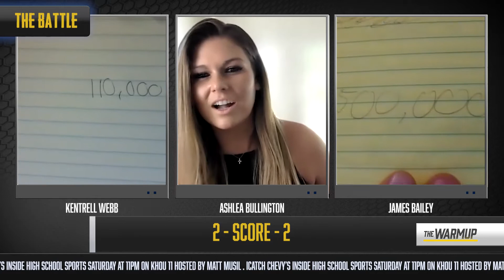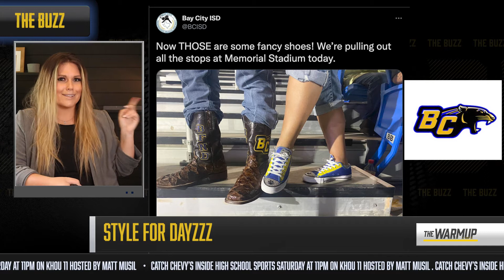Warming up for Week 2 of Houston Area High School Football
Texas High School Football Week 2 is here. It's time to get you warmed up with a new episode of The Warmup! We have previews of games, it's a Paetow Showdown in the battle, hype of games to keep and eye out for, and the buzz from the social scene!

0:00 - Welcome to The Warmup
0:34 - The Lineup - Houston Heights vs Pearland Dawson leads off a big slate of games
2:23 - The Battle - Trivia with Kentrell Webb and James Bailey
5:23 - The Hype - Other Games around the area
6:59 - The Buzz - Bay City style and the Buffs show us how to celebrate